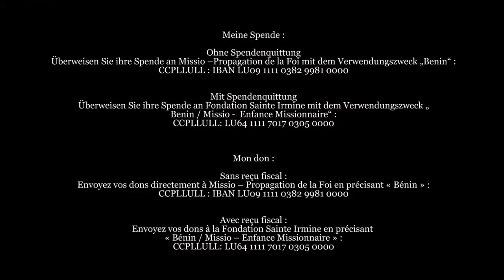Le Conseil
Aujourd’hui, il n’est pas toujours possible d’avoir accès facilement à un conseiller. La disponibilité et la proximité ne vous sont pas toujours offertes. La tendance est au regroupement et à la fermeture des agences de proximité.

Pourtant, il y a une communauté, à laquelle j’appartiens, qui aura toujours le souci d’être au plus proche des gens, c’est l’Église catholique.

Il y a dans le monde 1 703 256 prêtres, diacres, religieux, religieux mais aussi laïcs en mission, au service de tous. Ils sont présents sur les cinq continents, ils parlent plus de 2 000 langues et dialectes, ils sont disponibles pour accueillir, servir et écouter les familles en deuil, les couples, les personnes en difficulté, malades ou isolées. Ils sont au service de l’éducation, ils annoncent l’Évangile, bref, ils donnent leur vie pour les autres, parfois au risque de leur propre existence.

Toutes ces personnes sont là pour vous, dans les villes, les villages, les quartiers, en brousse comme en banlieue, et elles sont souvent la seule oreille attentive disponible et présente quoi qu’il arrive. Leurs services sont gratuits, elles ne vivent que de dons, vos dons.

J’aime l’Église universelle, je fais un don à Missio.

CCPL IBAN LU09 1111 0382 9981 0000